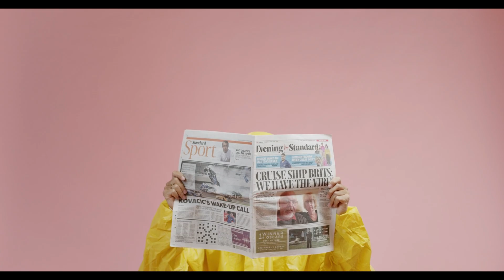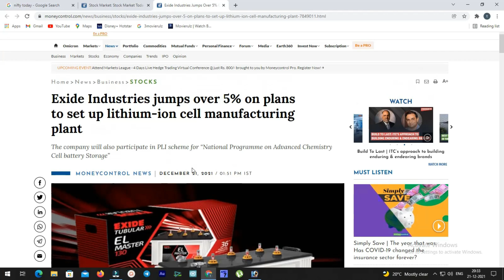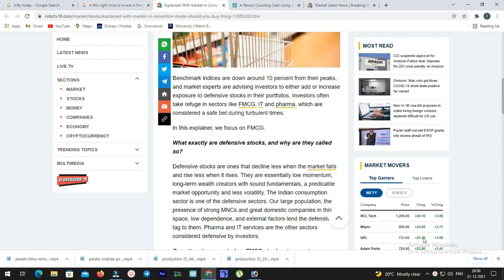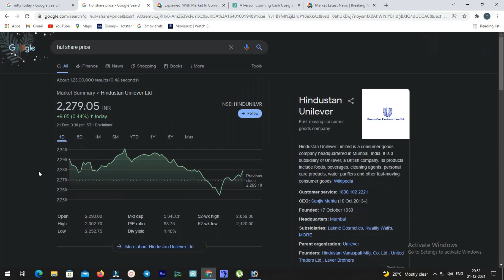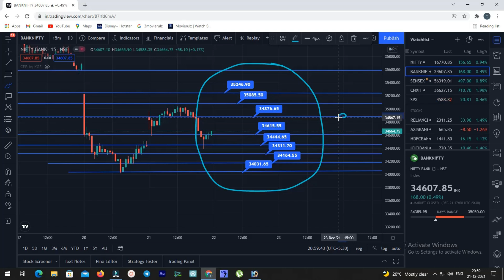Stock Market News for Tomorrow / Axis Bank / Fmcg Stocks / Exide / Nifty / Bank Nifty Levels